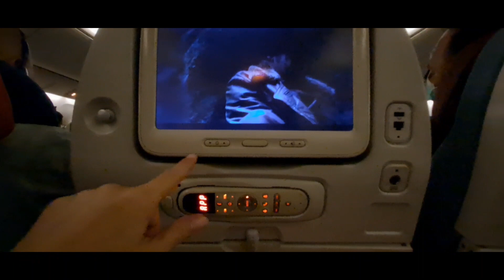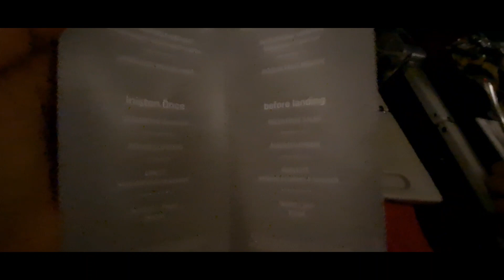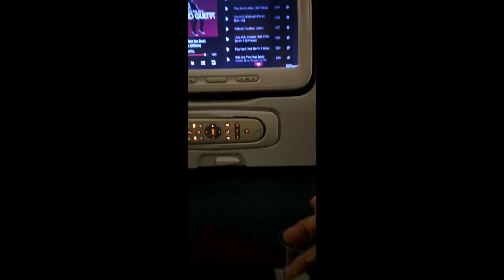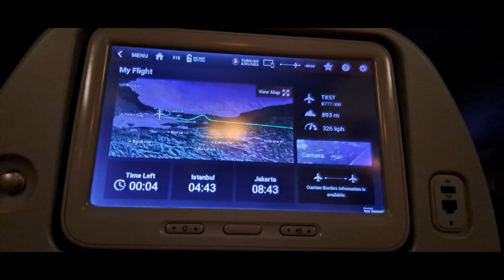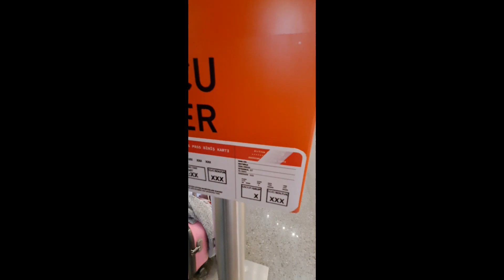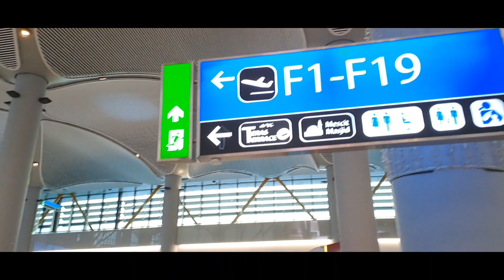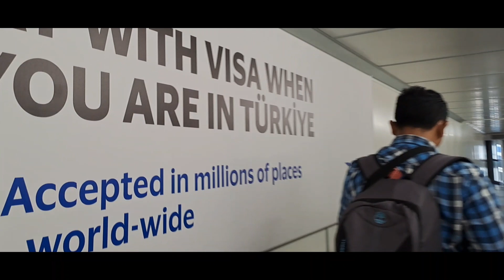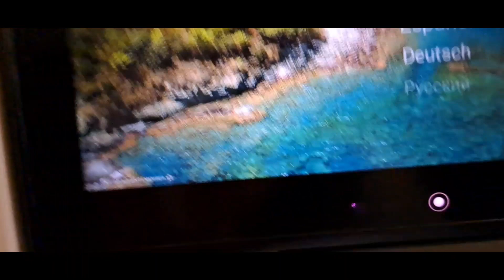#2 Europe | @ Istanbul airport